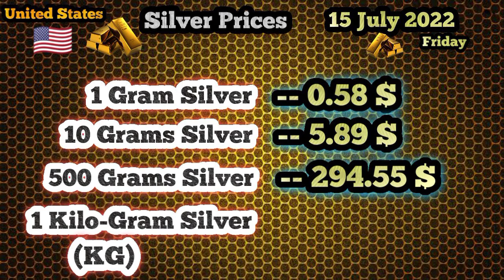Today Gold Price In USA || 15 July 2022 || Gold Rates || Haseeb TV || United States